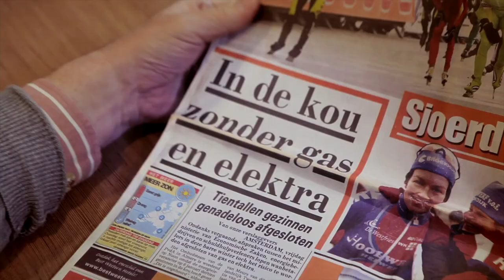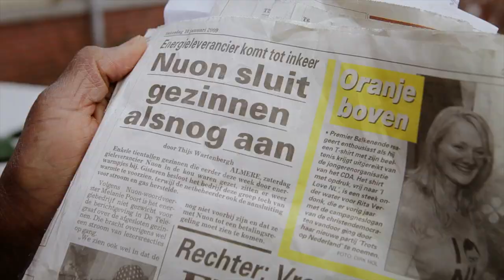PvdA werkt in hele land aan een beter Nederland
De Partij van de Arbeid werkt niet alleen in Den Haag aan een beter Nederland, maar in het hele land. In veel steden en dorpen hebben we PvdA-ombudsteams, en het worden er steeds meer. Heeft u ook een vraag of wilt u meewerken met het ombudswerk? of bel 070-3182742 op werkdagen van 09.00 tot 17.00 uur. Deze spot wordt vanaf 8 oktober 2012 uitgezonden in de Zendtijd voor Politieke Partijen.